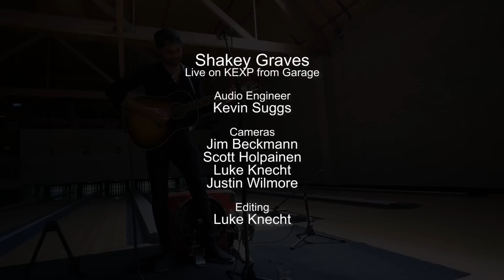Shakey Graves - The Donor Blues (Live on KEXP)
presents Shakey Graves performing "The Donor Blues" live from Garage Billiards in Seattle. Recorded May 28, 2015.

Audio Engineer: Kevin Suggs
Cameras: Jim Beckmann, Scott Holpainen, Luke Knecht & Justin Wilmore
Editor: Luke Knecht